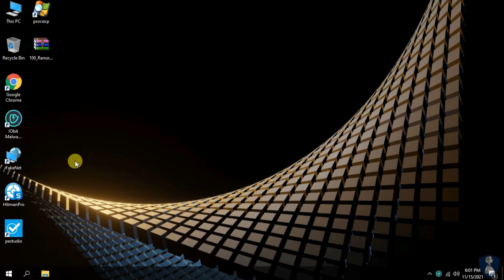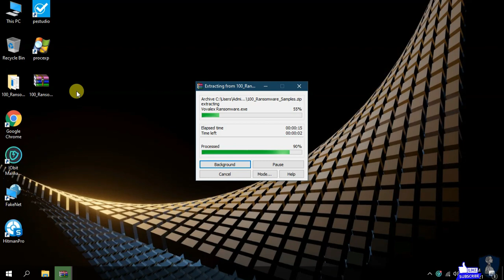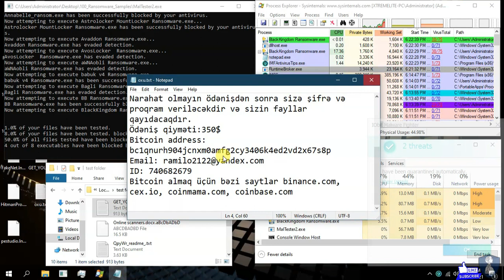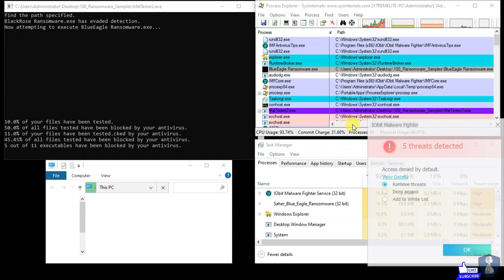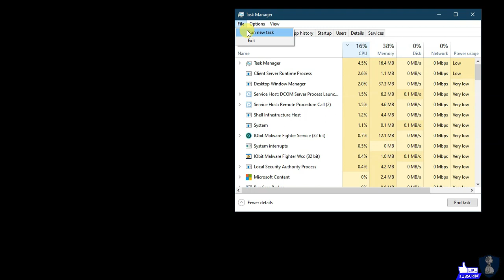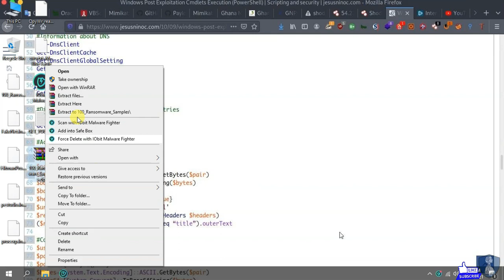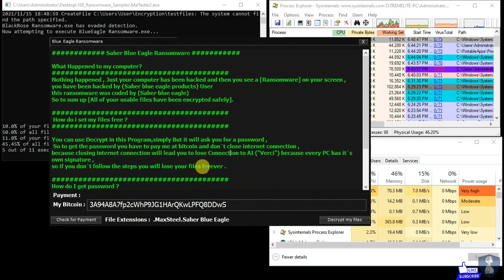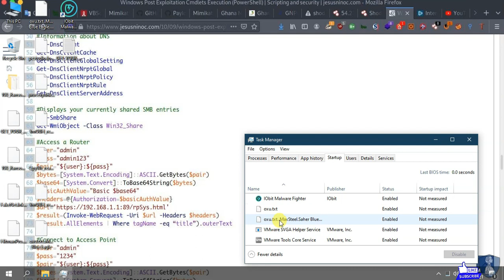IOBit Malware Fighter Review | IOBit Malware Fighter vs Ransomware | IOBit Malware Fighter Free 2021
IOBit Malware Fighter Review | IOBit Malware Fighter Free vs Ransomware | IOBit Malware Fighter Free Tested Against Ransomware | 2021

Hello Friends!!

In this video, we are testing IOBit Malware Fighter against 100 Ransomware samples.
Let's find out the “Best antivirus”, “Best antivirus for ransomware”, “best ransomware protection”, “best ransomware protection antivirus”. We are performing here “ransomware attack test”.